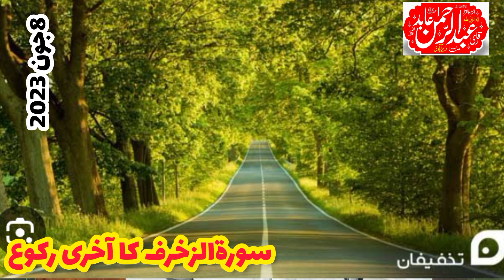Sort ul Zukhruf